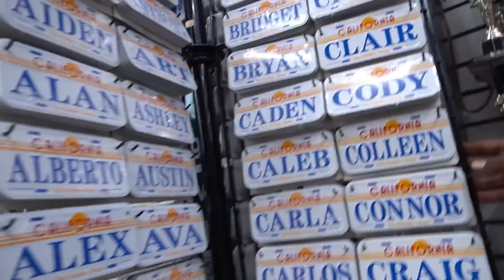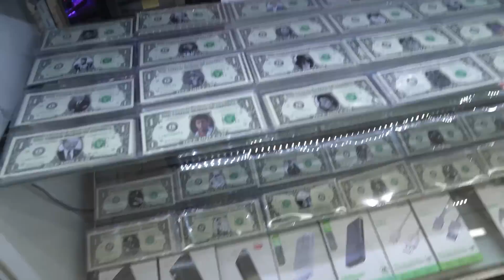We Got Pulled Over After Souvenirs Shopping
About Daddy Duties With Devall:
Welcome to the official Daddy Duties With Devall YouTube channel! On this channel, you’ll find a variety of Family content including shopping, vlogs, cooking lessons, and more. For instant updates, check out the social media accounts above.